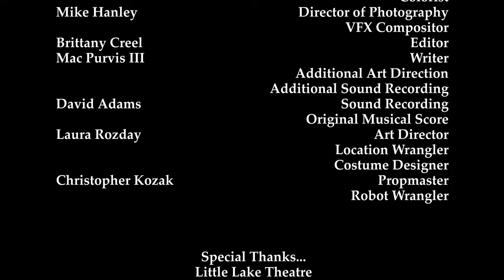Space Between Us (Short Film) | Audience Favorite Winner - Pittsburgh 48 Hour Film Project 2022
"Sometimes you can cross a great distance in just one small step..."

WINNER - Audience Favorite Award
WINNER - Best Female Supporting Actor (Carley Lyon)

This film was made for the 2022 Pittsburgh 48 Hour Film Project.
Genre: Period Piece / Silent Film
Character: Frank or Frankie Murray, Chef
Prop: pliers
Line: "Don't think, go for it."

Cast:
Rick Bryant as Clark Wilson / President
Christian Jones as Christopher Murray
Joe Eberly as Frank Murray / Alien Robot
Carley Lyon as Alice Murray
Sarah Brunner as Peggy Wilson

Crew:
Directed by Bill Lyon
Written by Mac Purvis III
Director of Photography - Mike Hanley
Editor - Brittany Creel
Colorist - Bill Lyon
VFX Compositor - Mike Hanley
Sound Recording - David Adams
Original Musical Score - David Adams
Art Director - Laura Rozday
Costume Designer - Laura Rozday
Propmaster - Christopher Kozak
Location Wrangler - Laura Rozday
Robot Wrangler - Christopher Kozak
Additional Art Direction - Mac Purvis III
Additional Sound Recording - Mac Purvis III

Special Thanks to Little Lake Theatre and William Dell.